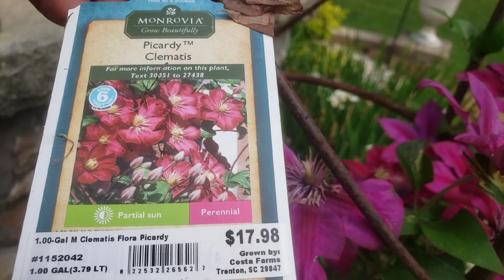Patio Garden May 2024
@around the house with cheryl

In this episode, Cheryl takes you on a tour of her early spring patio garden and shows you how the garden looks with new leaves and blossoms breaking through.  All of the plants are starting to pop for spring.  Right now the hostas, agapanthus, begonias. cteeping jenny, clematis, roses ans agaves has started to bloom.  It may not look like much, but wait until a few weeks pass.

Cheryl gardens also include pots on her patio.  She uses hostas, lilies, trees, succulents and cactus.  Cheryl will be back to tell you more about her garden and the different areas around their property. Cheryl will give you updates on what is going on in the garden monthly and weekly in the spring. As you can see, Cheryl has a large garden.  Cheryl and her husband garden on approximately 5 acres in Zone 7b.  They grow mostly perennials, shrubs, and trees.

Follow along so you can see how things grow. The trees in bloom in the spring and summer are Japanese Maples, Metasequoias, Green Giants and more.. The shrubs in spring in Cheryl's garden are the beautiful hydrangeas and crepe myrtles.  Cheryl's perennial garden consists of David Austin Rose's, Knockout Roses Coral, and New Dawn Climbing Roses pink flowering in mid Spring.  The hydrangeas are blue.  The hostas, pink sun drops, lamb ears, bee balm, and cone flowers will keep Cheryl's garden in bloom from summer into fall.

Cutting gardens, hedges, container gardens perennials drought tolerant plants Japanese maples succulents  trees shrubs vines hummingbirds